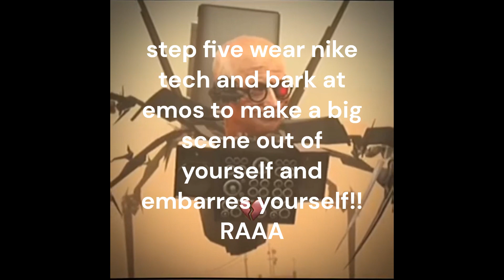How To ROAST a FURRY! Sigma Male Mindset Tutorial + Skibidi Mewing 10 days result!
this is satire, i support lgbtq + furries/therians and im part of the community xoxo haters smd